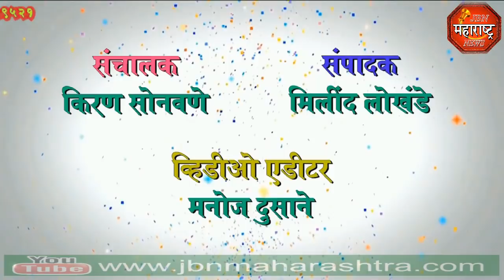jbn maharashtra news jalgaon